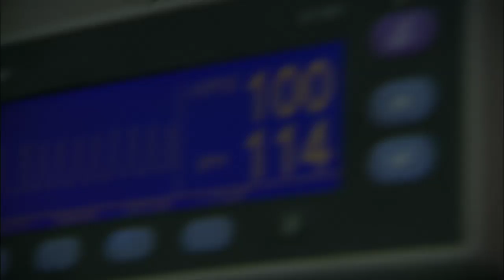Three Hearts Movie Trailer 1 - Samaritan's Purse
A passionate team of people work to save the lives of three Mongolian children with life-threatening heart defects.